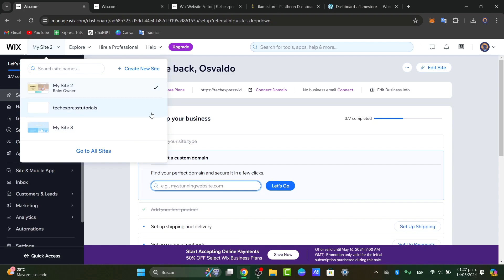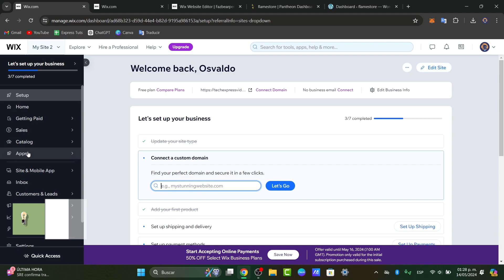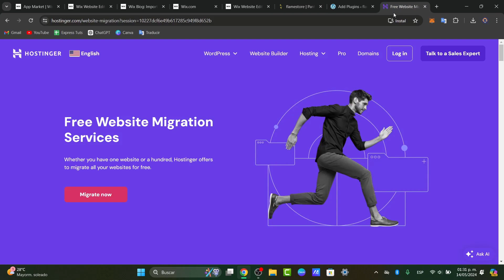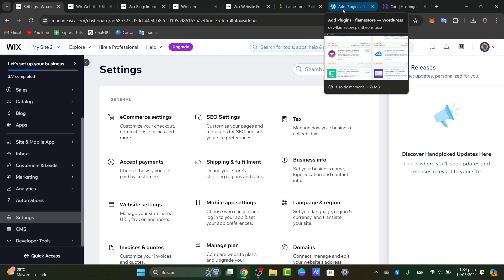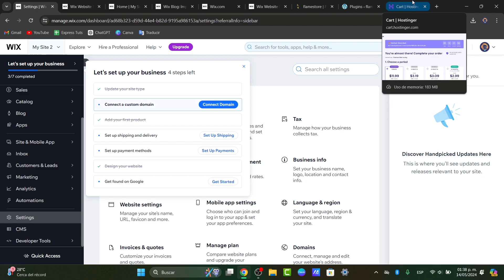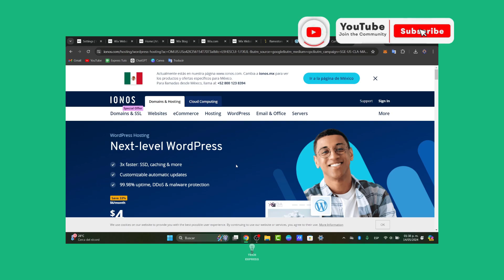How To Convert Wix Website To Wordpress (2026) Step by Step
Converting a Wix website to WordPress may seem like a daunting task, but with the right tools and guidance, it can be a seamless process. The first step is to export your Wix site's content, such as images, text, and pages. Next, choose a WordPress theme that closely matches the design of your Wix site to maintain consistency. Then, install WordPress on your hosting provider and import your Wix content.

Customize the theme to match your branding and tweak the layout to your liking. Finally, test your new WordPress site thoroughly before officially launching it to ensure everything works smoothly. With attention to detail and patience, you can successfully convert your Wix website to WordPress and take advantage of the platform's flexibility and customization options.